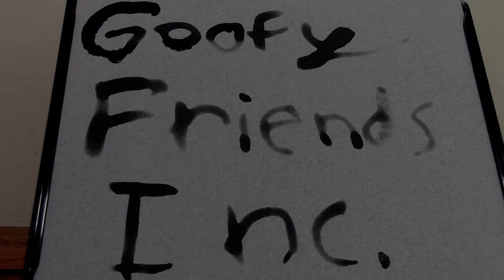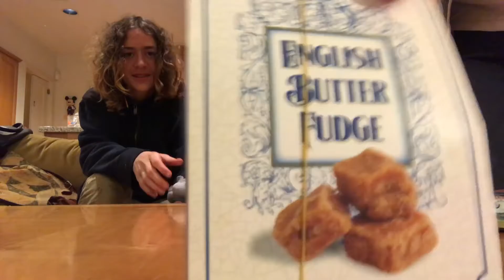2,000 HIGH FIVES! (In Under 10 Minutes)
Watch our very own member, Carson, from GFI give 2,000 high fives!